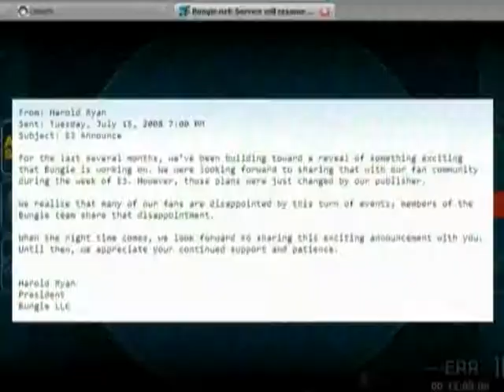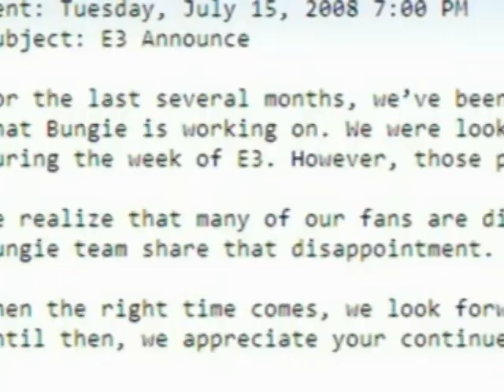E3 Day 3